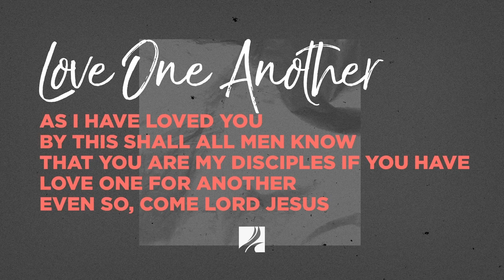July 7, 2022 (LINDALE) The Church - Part 4